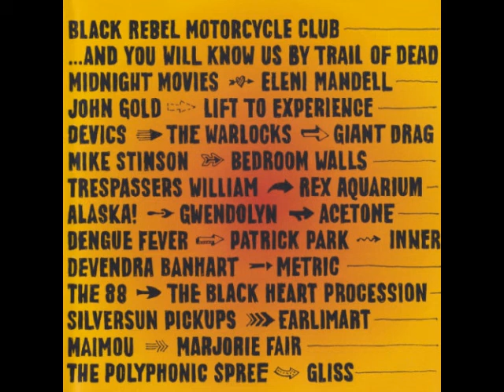Marjorie Fair - Science of Your Mind (The Fold Compilation version)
for an in-depth review of this compilation, and an explanation of why I'm uploading the entire album.

11. Marjorie Fair
"Science of Your Mind"
Written by Evan Slamka. Previously unreleased (2003). Used under license from Capitol Records, Inc. (P) 2003 Capitol Records, Inc.